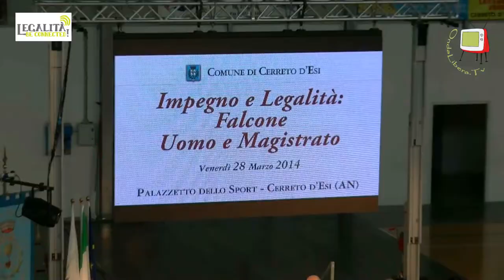Cerreto d'Esi - Impegno e Legalità: Falcone uomo e magistrato, intervista a Maria Falcone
Maria Falcone ha incontrato i ragazzi delle scuole superiori del fabrianese per portare la testimonianza della lotta alla mafia nel corso del convegno "Impegno e Legalità: Falcone uomo e magistrato". In questa occasione i ragazzi della IVB dell'istituto agrario "G. Vivarelli" di Fabriano le hanno rivolto alcune domande.